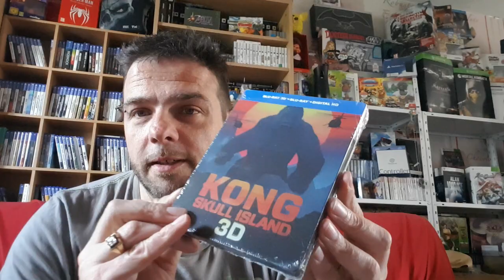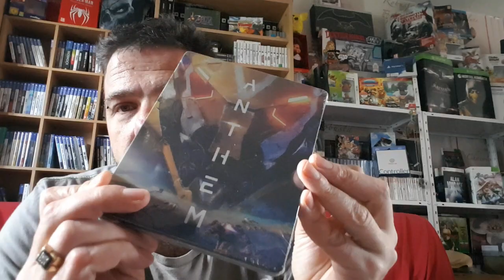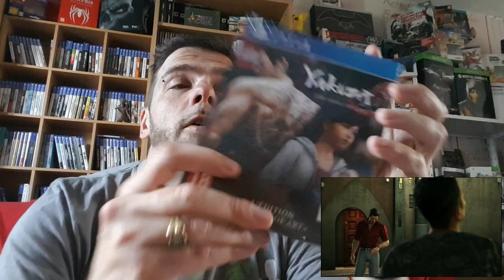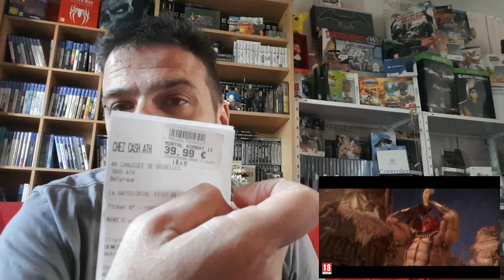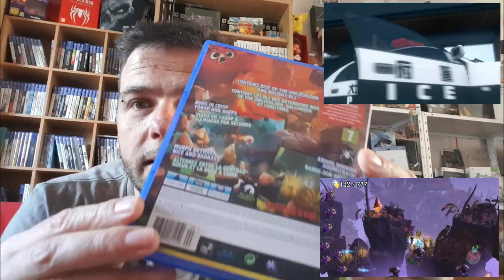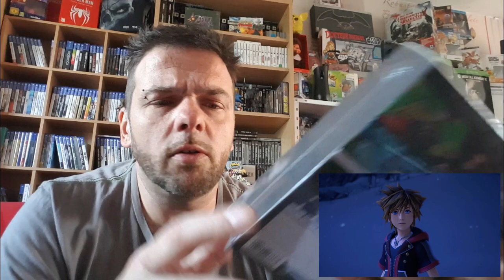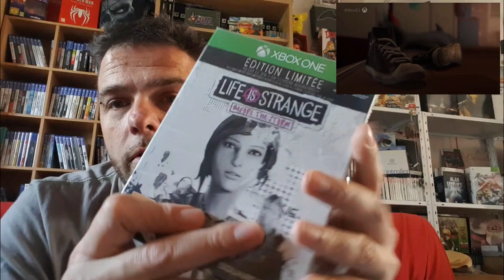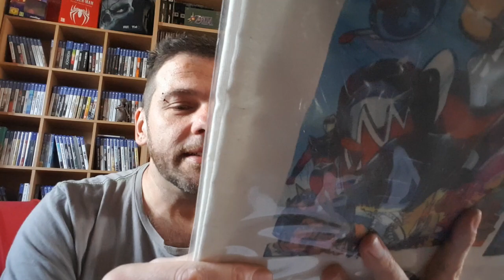Compte Rendu Achats - Jeux Vidéos, Blurays etc - Eté 2019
Si vous désirez être tenus au courant des dernières vidéos, actus, concours etc ... N'hésitez pas à me rejoindre sur les Réseaux sociaux indiqués ci dessous, et à vous abonner à ma chaîne en n'oubliant pas d'activer la petite 🔔

Et si vous désirez soutenir la Chaîne, vous pouvez me faire un Don

... ou via mon compte Utip ➡️ ... Chaque fois que vous irez voir 20 ou 30 sec de pub, ça ne vous coûtera rien, mais ça me rapportera 0.04€ et lorsque j aurai atteint la somme de 100€, je pourrai m acheter du matériel (webcam, spot etc et ceci afin d'améliorer la qualité de ma chaîne) ou un jeu en édition spéciale lors de sa sortie afin que je puisse vous en proposer une vidéo Unboxing et présentation 😊